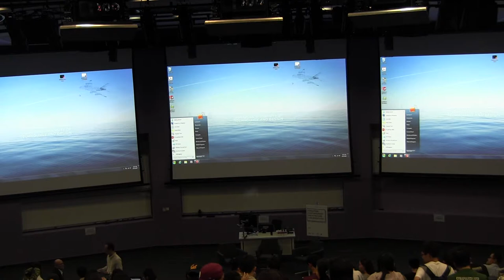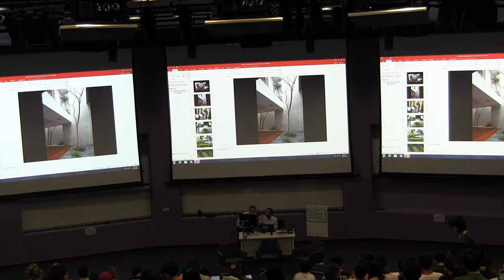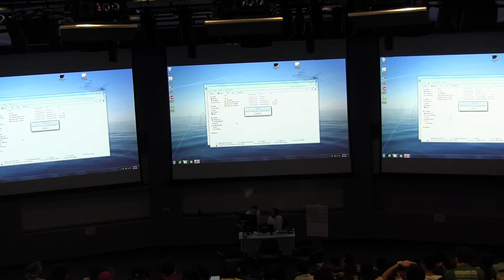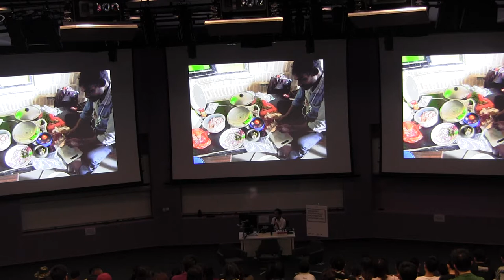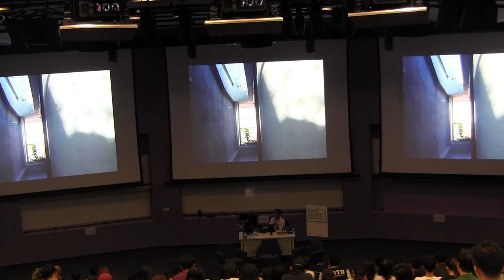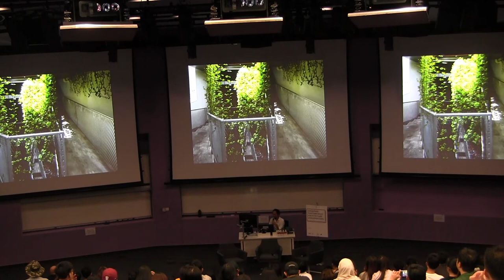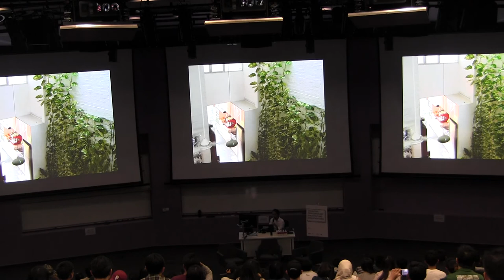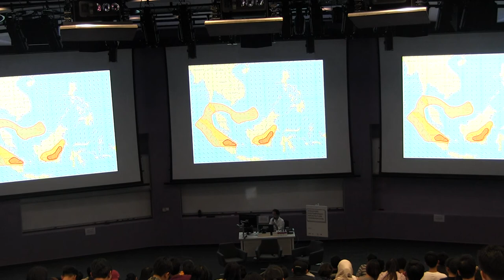Intimacy in Design: Ling Hao/ Chang Yong Ter - Part 1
Chang Yong-Ter (Chang Architects) and Ling Hao (Linghao Architects) create homes that appear to be intimately adapted to their inhabitants’ lives. The house is like a bespoke object, designed to make space for daily rituals and interactions. This is quite contrary to the stereotype of the architect, who imposes his or her own beliefs, interests, and aesthetic preferences on the project. How then, does the sensitive architects project himself into the lives of the inhabitant, without being intrusive? When—if ever—does the desire of the architect come into conflict with the habitus of the client?

At SUTD, Chang Yong-Ter and Ling Hao will discuss their methods of design and research into the lives of the clients, and how this study has given inspiration to their highly original work.